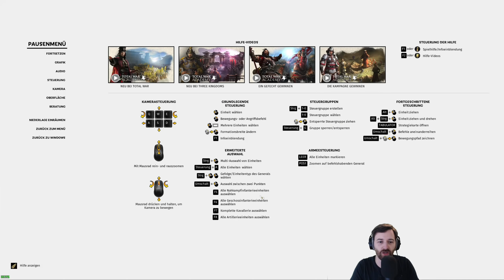Let's Play Total War Three Kingdoms Cao Cao (Legendär) (Geschichte) 👑 #004 [Deutsch/German][1440p]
Alle Videos 📹 von Total War Three Kingdoms Cao Cao in der Playlist 📜 schauen!

💰 Kauf von Total War: THREE KINGDOMS bei Amazon für PC 💰

Short Let's Play von Total War: THREE KINGDOMS mit Kommentaren von DrProof (2019)